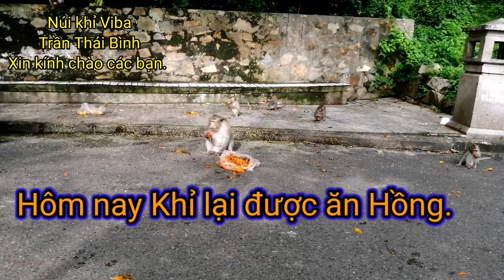Hôm nay Khỉ lại được ăn Hồng - Monkey Mountain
Bầy khỉ hoang dã sống trên núi Viba Thành phố Vũng Tàu. Mọi người cho khỉ ăn và vui đùa cùng các chú khỉ.Sđt 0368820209